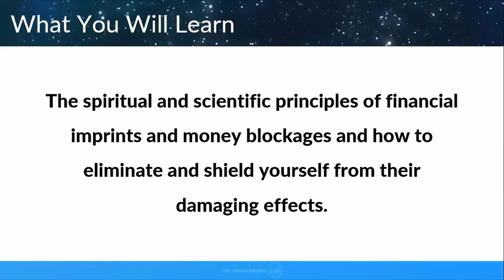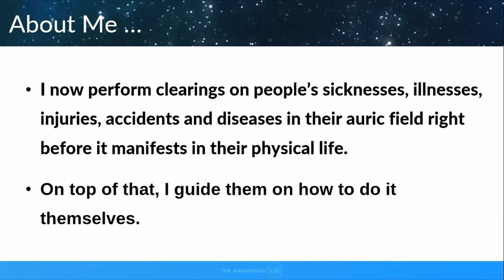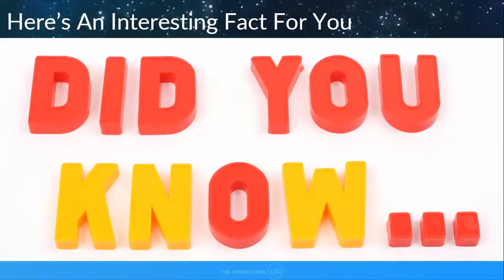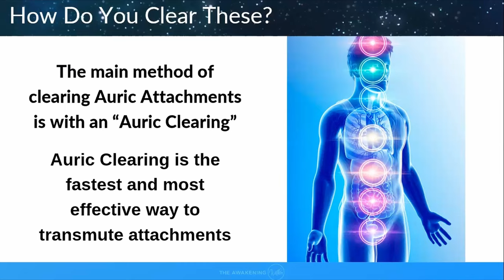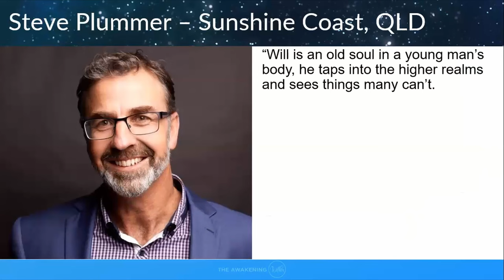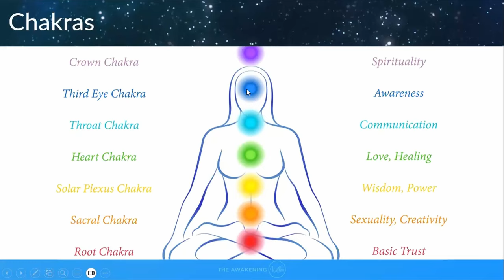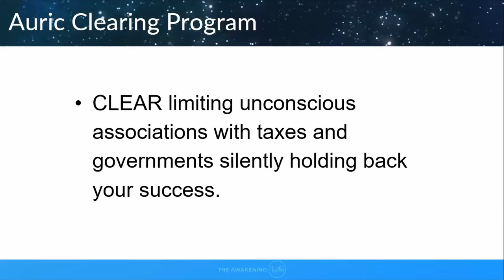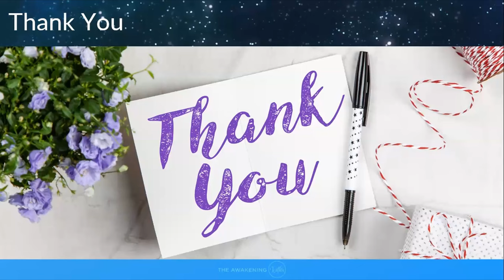Auric/Etheric Clearing Free Webinar | The Awakening Within